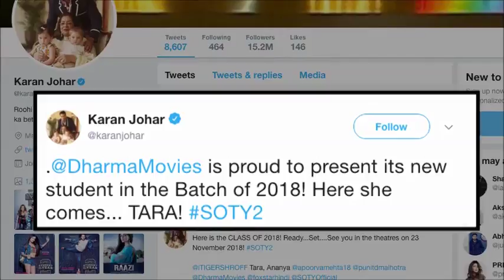Introducing NEW students | Tiger-Tara-Ananya | SOTY 2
Producer Karan Johar introduces his new students Tiger Shroff, Tara Sutaria and Ananya Pandey, who will feature in the second instalment to 'Student of the Year'. For those who don't know Tara Sutaria is a multi-talented personality- a singer, an actor, a dancer and what not. Ananya Pandey on the other hand is the daughter of the veteran Chunkey Pandey. And of course Tiger Shroff needs no introduction.